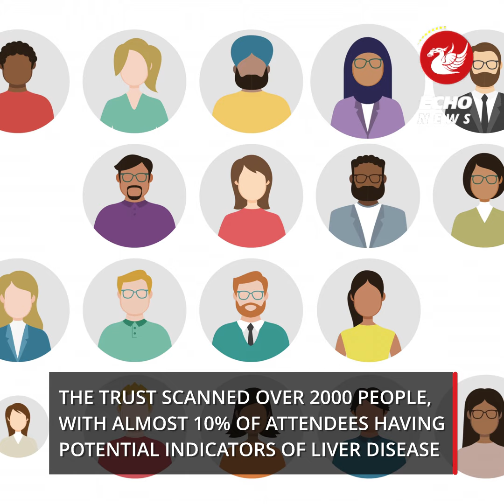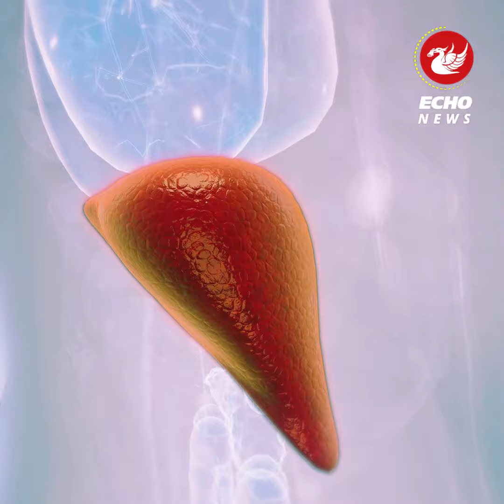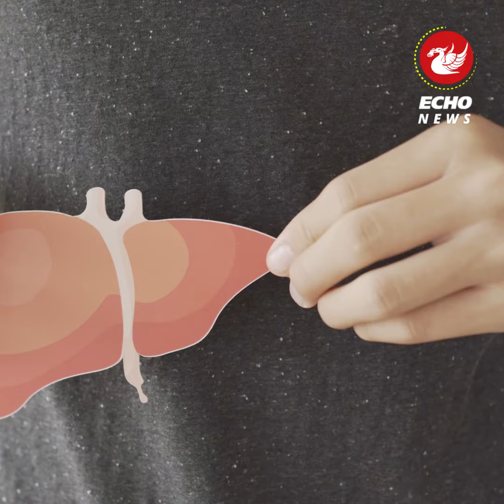'Silent' killer with no symptoms that experts warn 1 in 10 could have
Experts are warning that one in 10 people could be living with a 'silent' killer condition that has no symptoms.

New figures released by the British Liver Trust reveal that one in ten people that were scanned at the charity’s Love Your Liver roadshow in the North West in 2023 had signs of possible liver damage. Attendees at the roadshow took part in an online screening test to assess whether they were at risk and then had a liver scan to spot any signs of damage.

The trust scanned over 2000 people, with almost 10% of attendees having potential indicators of liver disease. In the North West 11,625 people were admitted to hospital with liver disease in 2021/22.